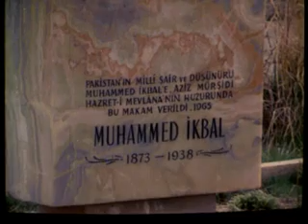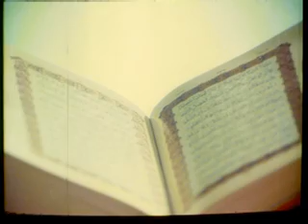Allama Muhammad Iqbal || Documentary Part-2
The film covers the variegated spectrum of Iqbal's life and work. The biographical sequence starts from the poet's birth in Sialkot his education at home and abroad, his contribution to Muslim philosophy and polities is unfolded against an authentic backdrop of the historic struggle of the Muslim of the South Asian Sub-Continent. The film includes the scenes of 1930 Allahabad Session of All India Muslim League where Allama Iqbal first pronounced his concept of a separate home for the Muslim of the Sub-Continent. The film has been shot at location of Sialkot, Lahore, London, Cambridge, Heidenburg, Munich the famous Mosque of Cordova in Spain and Konica in Turkey. The film depicts Allama Iqbal's thoughts and ideas and his passion for the glory of Islam.